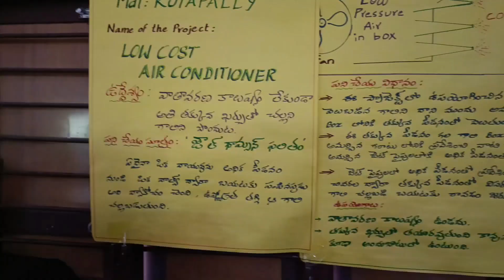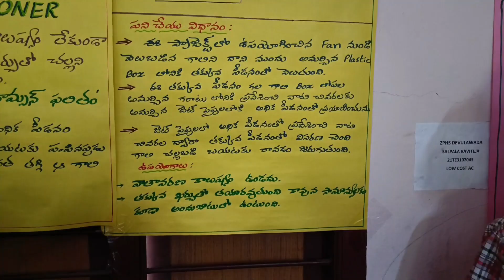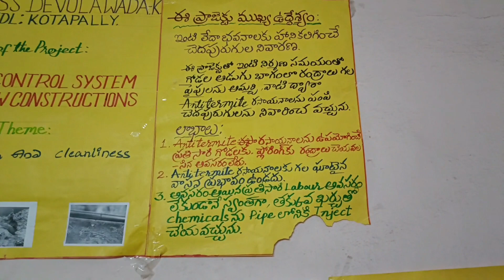INSPIRE 2022 జిల్లా విద్యాశాఖాధికారి శ్రీ ఎస్ వెంకటేశ్వర్లు గారితో